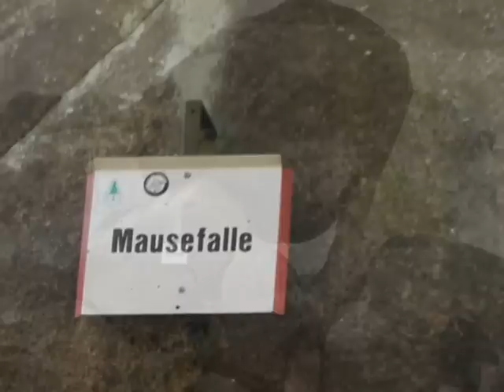Wanderung zu den Kästeklippen